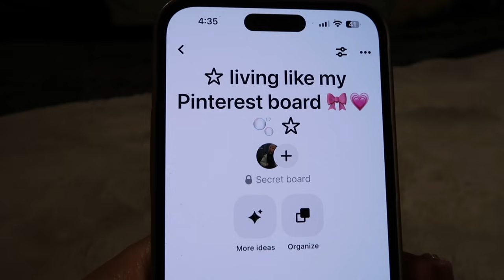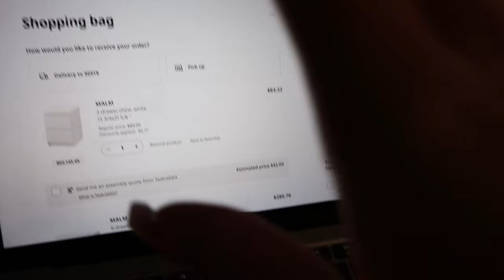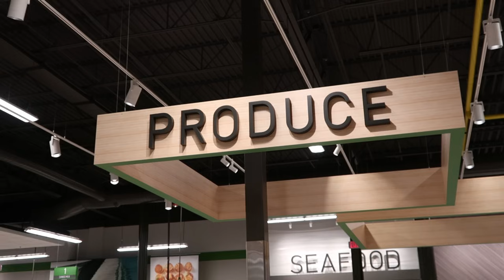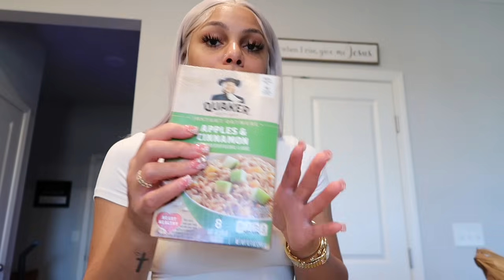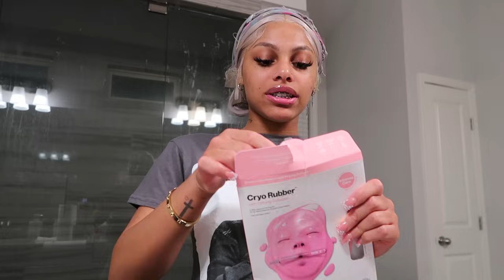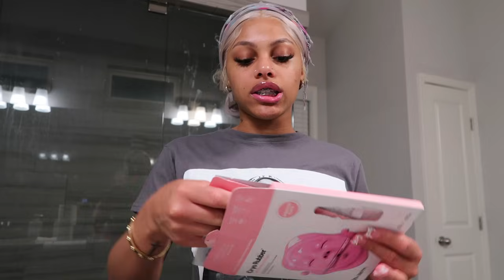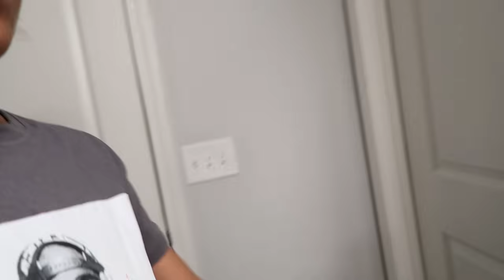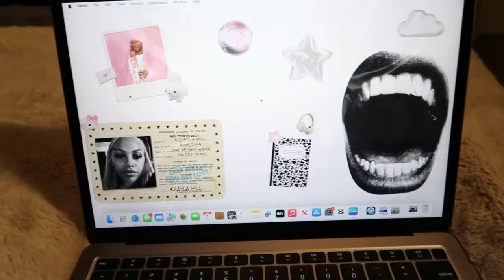☆ vlog: living like my pinterest board for a day! viral macbook wallpaper, shopping, gift wrapping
Consistent Kaylaaa?! who is shee 😱 lmfaooo. Watch to the end to see if im participating in vlogmas! as always I appreciate you guys & enjoyyy 💗

No copyrighted songs.